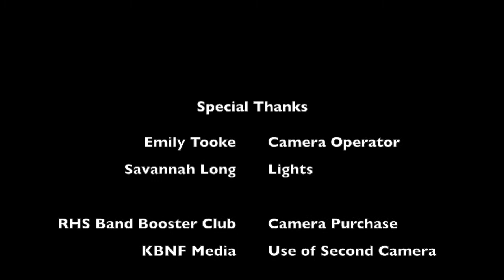Mangione Magic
RHS Band 1st Hour Winds and Second Hour Percussion Playing the Music of Chuck Mangione. Dec 7 2020 - RHS Auditorium